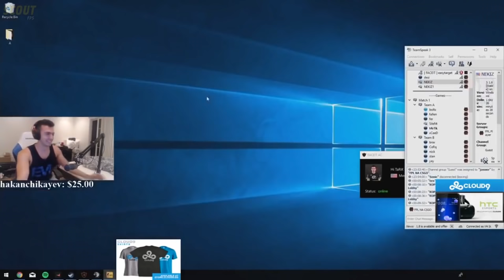Quando um Pro decide apelar na movimentação | Melhores momentos CS GO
Edição: @yasuke2k

Nesse vídeo foram separadas as melhores jogadas e momentos de quando os profissionais decidem usar o máximo da movimentação do csgo para vencer os adversários. A melhor movimentação e bhop de grandes pro players como S1mple, Stewie2k, JW, Shroud entre outros.